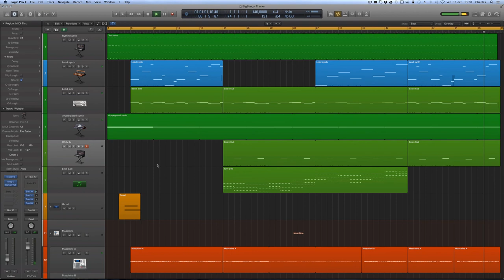BigBang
BigBang is the first song of my new album called Cosmos.